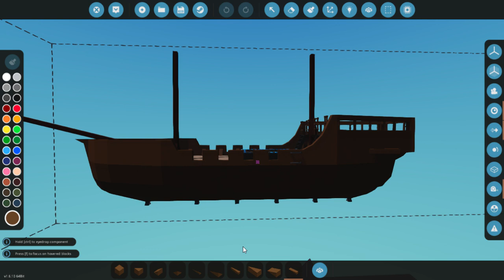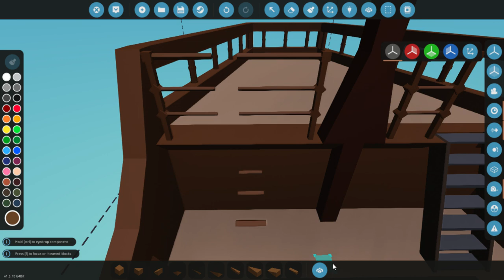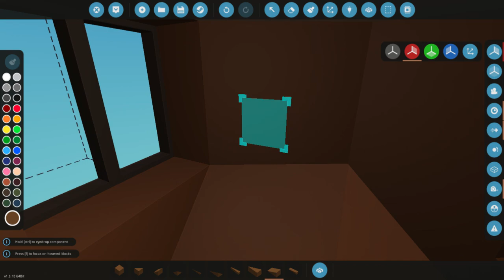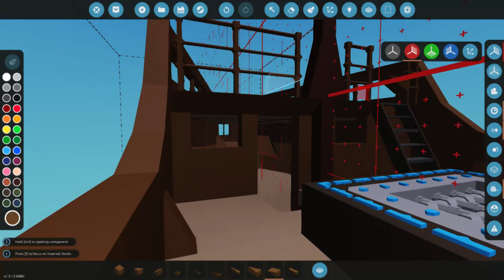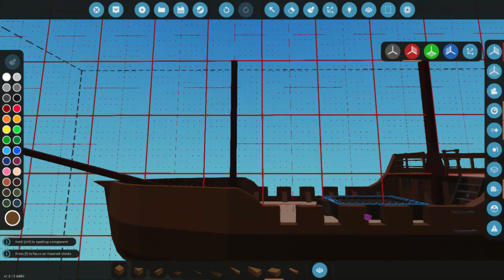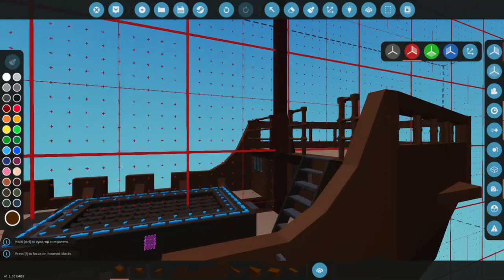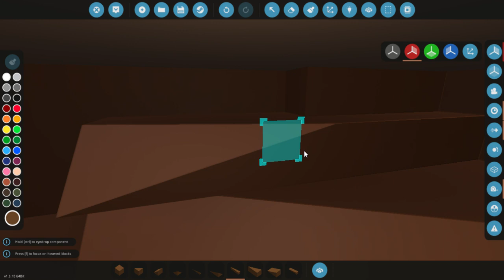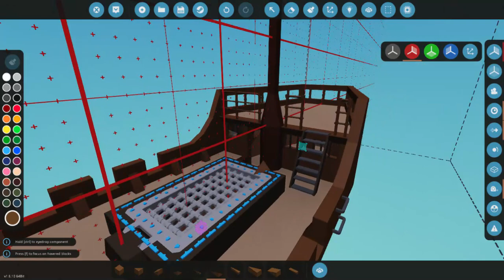São Gabriel Episode No.4 - Wooden Ribbing and Smoothing the Hull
This is the fourth episode of the São Gabriel Shipbuilding series.
Here, the interior hull of the caravel is smoothed out and filled in with some planks, while the masts are adjusted and the captain's cabin is dealt with.
There is no commentary.